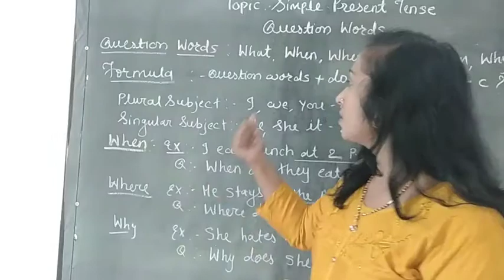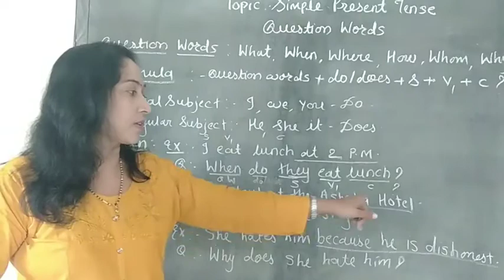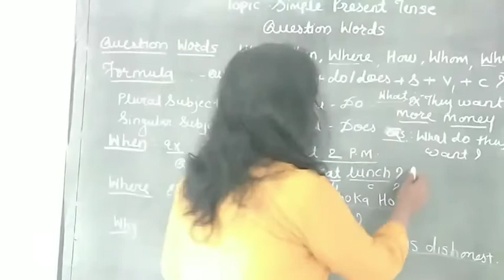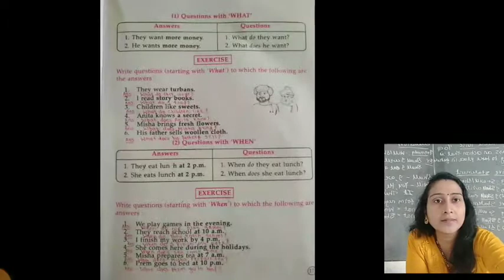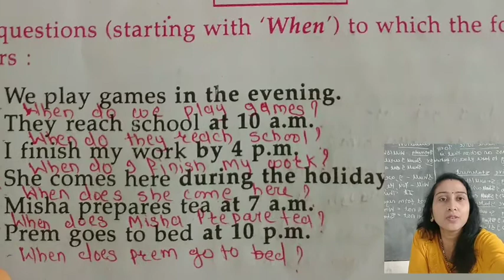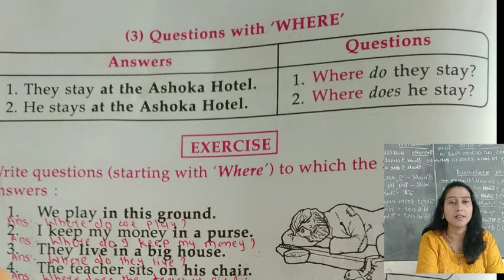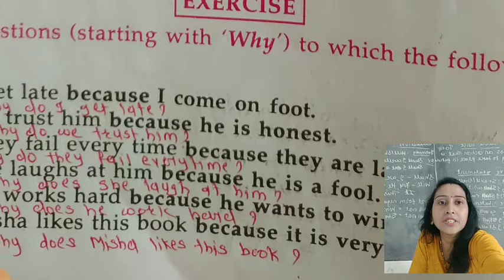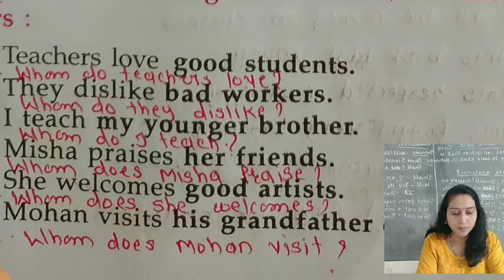STD5 ENGLISH HOLYFAITH GRAMMAR CH.NO.7 SIMPLE PRESENT TENSE QUESTION WORDS#AnjaliLaxane # LalitLaxan